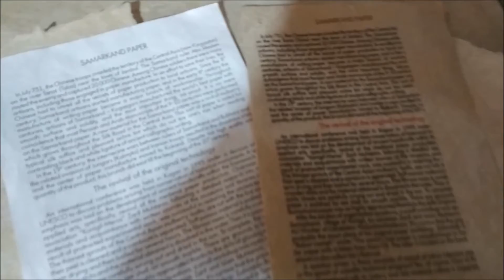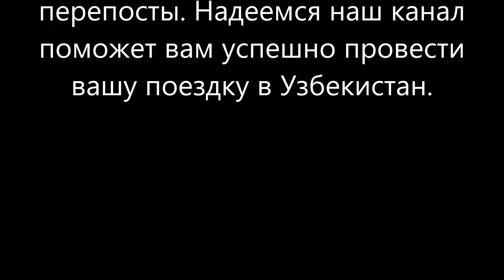Самаркандская шёлковая бумага в Конигиль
В местечке Конигиль в Самарканде возрождено производство самаркандской шёлковой бумаги. Весь процесс изготовления происходит вручную. Здесь можно поучавствовать в изготовлении бумаги и приобрести сувениры из этой бумаги. Шёлковая бумага производится из замоченной коры тутового дерева (шелковица) она хранится тысячалетими и не подвержена риску со стороны грызунов и насекомых. Местечко Конигиль тихое спокойное место, где журчат ручьи и деревья дарят тень. Пообедать можно в чайхане мастерской вкусным самаркандским пловом.